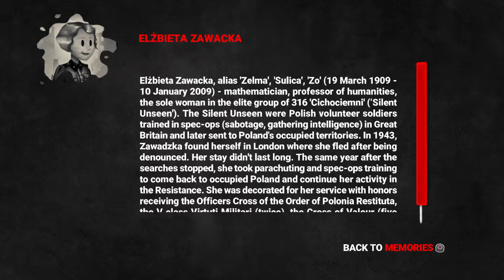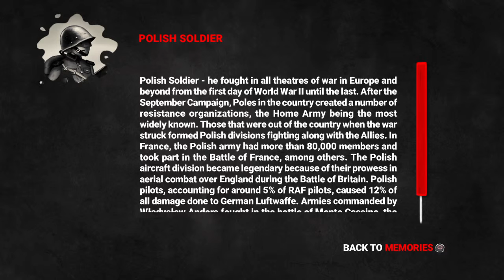My Memory of Us - Bomb Shelter Secured, Plus Checking Memories Collectables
Hi guys, it's time for a new playthrough on my channel, and the next game I am playing is My Memory of Us.

This was released in early October on PS4/PC I believe, and is developed by JugglarGames.

The game is about a Girl, and Boy befriending each other, but during this period of meeting things get hectic. A war is brewing, and a Robot Army is rising to take on the current Army. This leaves the Girl, and the Boy in a desperate situation to survive this.

In this video I am in the Bomb Shelter, it is  secured, Plus checking Memories Collectables.

NOTE: I have recorded over an hour of footage of this game, however this playthrough is not yet complete.